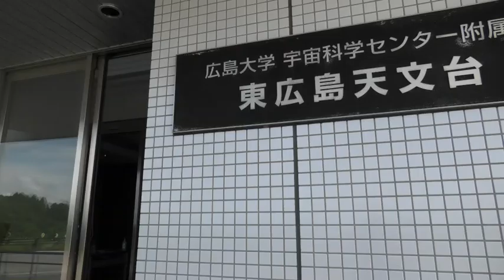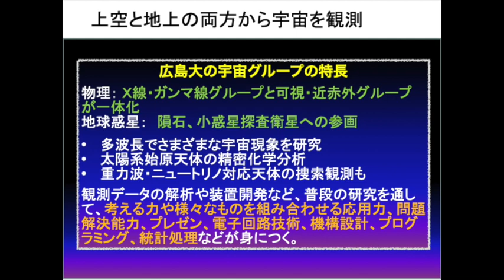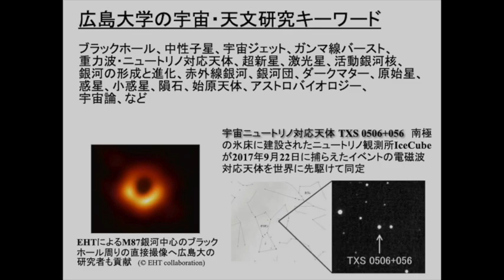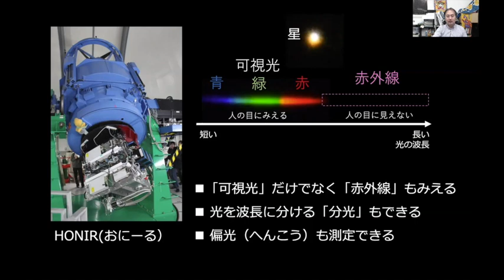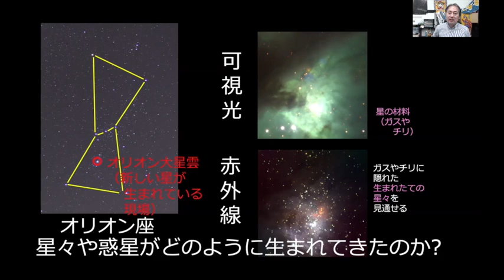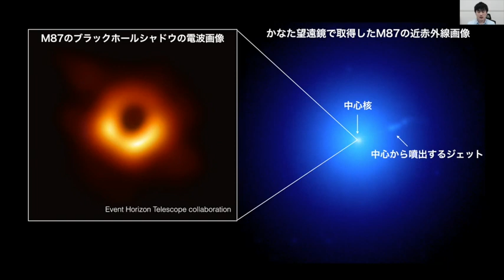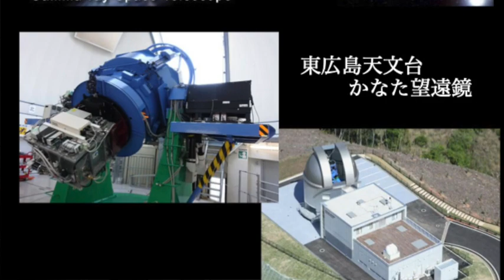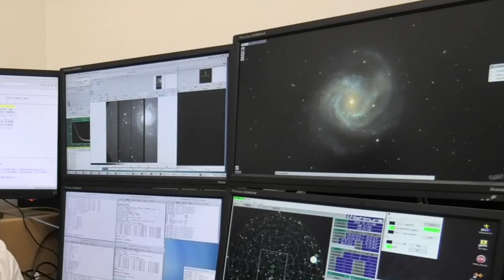広島大学 理学部 物理学科 研究室紹介（宇宙科学センター）